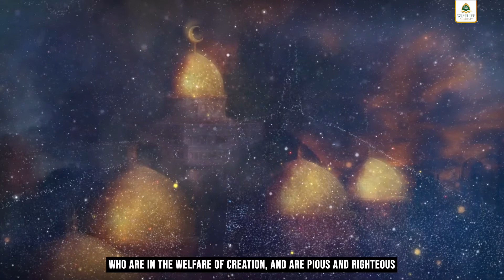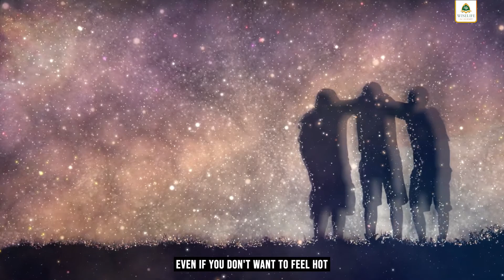KNOW WHO YOU ARE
Do You want to know Who you Are?

*** ANTI-PIRACY WARNING ***

This content is Copyright to Tareeqah Muhammadiyah. Legal action will be taken against those who violate the copyright of the following material presented!